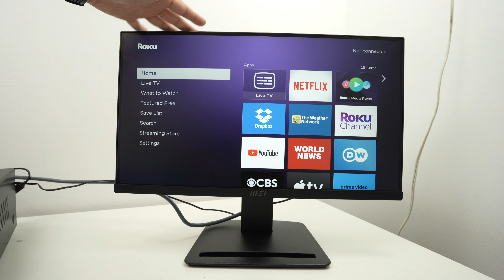How to Add Bluetooth to a Monitor - To Pair Wireless Headphones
Here is step by step how you can add bluetooth to any computer monitor to be able to use your wireless headphones to get the audio.
►UGREEN Bluetooth Transmitter Receiver

AV Receivers
►Sony STR-DH790 7.2-ch AV Receiver
►Sony STRDH590 5.2AV Receiver
►Onkyo TX-SR3100 5.2 AV Receiver
►Denon AVR-S570BT 5.2 AV Receiver

Speakers
►Klipsch Black Reference Theater Pack 5.1
►Polk Audio PSW10 10" Powered Subwoofer

Accessories
►Kinter 100ft 16-Gauge Audio Speaker Cable
►Syncwire 3.5mm Nylon Braided Aux Cable
►Amazon Basics Speaker Connector Banana Plug
►Sony Calibration Mic Measurement Microphone